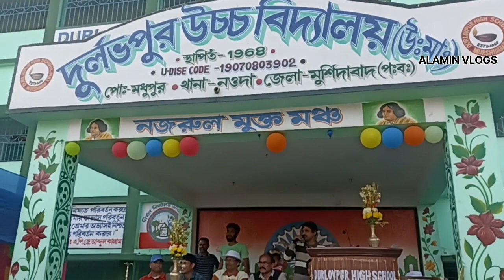দুর্লভপুর উচ্চ বিদ্যালয়ের ক্রীড়া প্রতিযোগিতা অনুষ্ঠান ব্লগ |DURLOVPUR HIGH SCHOOL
দুর্লভপুর উচ্চ বিদ্যালয়ের ক্রীড়া প্রতিযোগিতা অনুষ্ঠান ব্লগ |DURLOVPUR HIGH SCHOOL vlog #2023